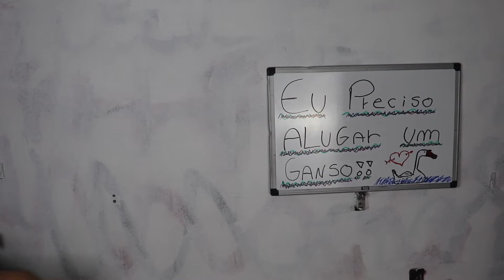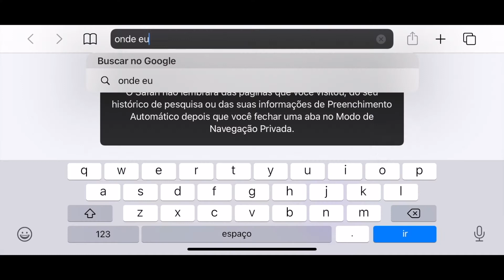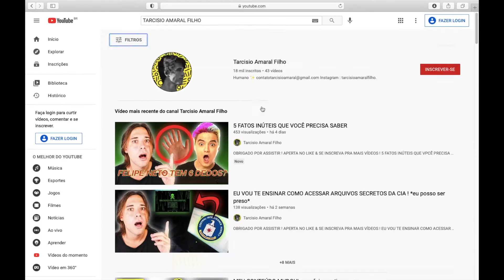TROLEI MEUS PAIS COMPRANDO UM GANSO!!!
Hoje eu vou trolar meus pais comprando um ganso!!! Se vc gostou dessa trollagem se inscreve

Trolagem
trolagem com o pai
trolei minha familia
trolei minha mae
brincadeira
pegadinha
zueira
trollagem